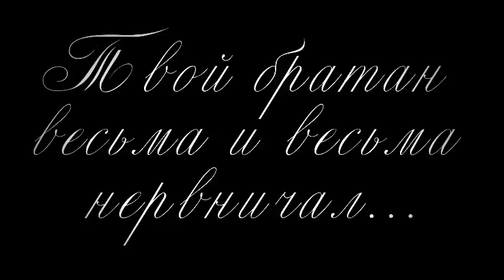Самому прекрасному Ленусику